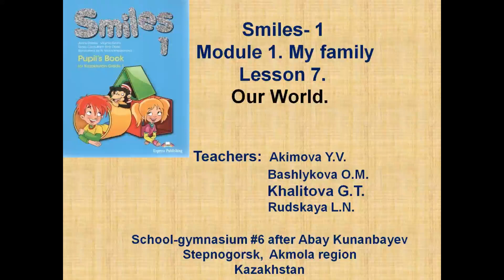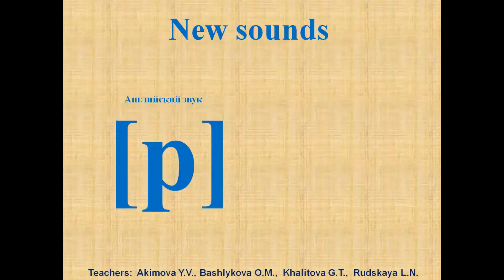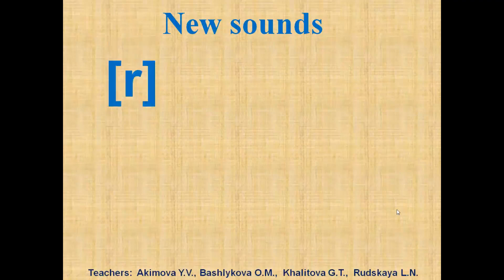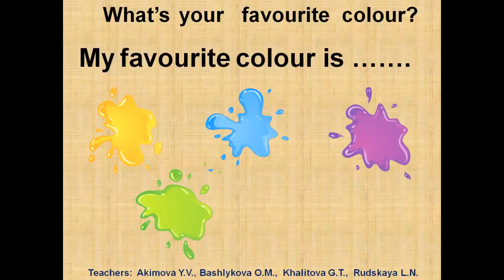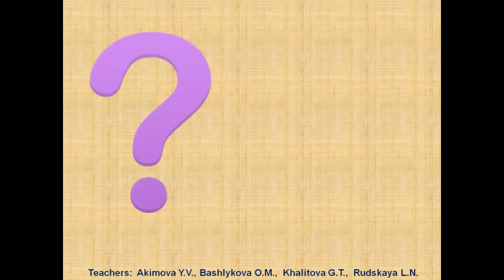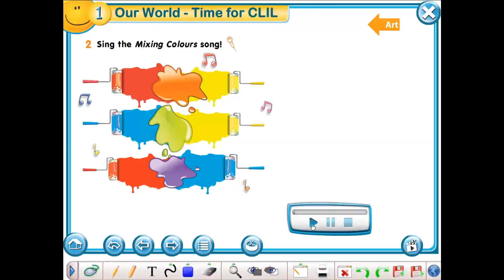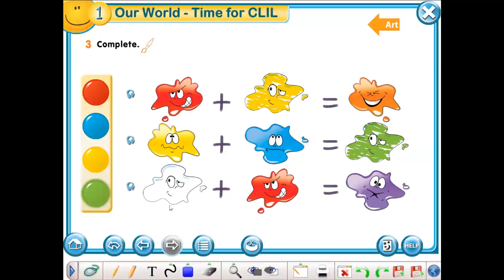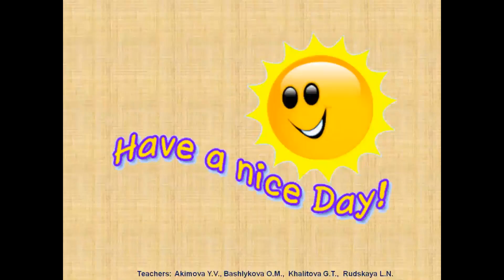Smiles 1 Module 1 Lesson 7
Урок английского языка в 1 классе по учебнику Smiles-1  (дистанционное обучение)
Использованные ресурсы:
УМК SMILES -1:
 -Учебник Английский язык - “Smiles-1 Pupil’s Book for Kazakhstan Grade 1”  для 1 класса общеобразовательных школ,  авторы: Jenny Dooley и Virginia Evans  ,  издательство Express Publishing 2016.
-Рабочая тетрадь- “Smiles-1 Activity Book for Kazakhstan Grade 1”  для 1 класса общеобразовательных школ,  авторы: Jenny Dooley и Virginia Evans ,  издательство Express Publishing 2016.
-Книга для учителя - “Smiles-1 Teacher’s Book for Kazakhstan Grade 1”    для 1 класса общеобразовательных школ,  авторы: авторы: Jenny Dooley и Virginia Evans ,  издательство Express Publishing 2016.
Интернет-ресурсы: при их наличии ссылки даны в видео